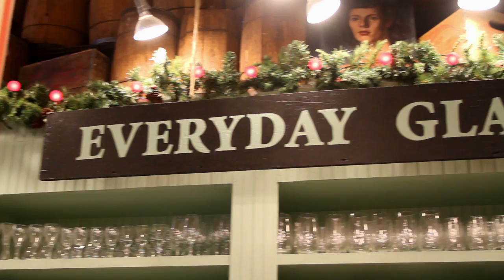Welcome To Fishs Eddy!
Located in the heart of New York City, Fishs Eddy is one of the most distinguished retail locations in Union Square!!

1985 - Driving around the back roads upstate New York (code for lost) we stumbled upon a small hamlet called Fishs Eddy. It felt like a perfectly odd name so we borrowed it for our just-opened shop near Gramercy Park.

Our early days were new and exciting, driving aimlessly (code for no map) in our rickety blue pick-up looking for interesting finds. One fortuitous "find" landed us in an old barn that had been in a fire. It was filled with endless stacks of restaurant dishware-plates, bowls, platters, cups and saucers, creamers and gravy boats. You name it, it was there!

Remarkably, every single soot-covered dish was intact. When we asked the owner of the barn (and yes, he was wearing overalls) if we could buy a few pieces he said "don't take a few, take it all!" And so we did.

We hauled the "ware" back to our apartment, scrubbed non-stop for days and discovered patterns and shapes that were absolutely beautiful and truly classic. A real slice of American history! We shared the same thoughtwe were on to something special -and customers agreed.

Twenty-five years later Fishs Eddy has made its own history. Millions of edgy, unique and incredibly fun dishes and glasses have come in and out of our doors. That old blue pick up is now a large truck with our logo and a GPS. Of course we still meander and let life take us to unexpected places (code for can't figure out how to work GPS). Most importantly, we 're still true to our original vision: commercial quality dish and glassware with plenty of other things to make people smile. After all these years we are still happiest...doing dishes!